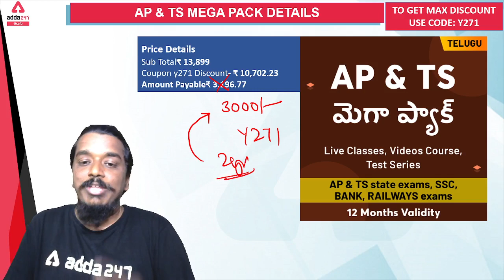ఒక్కసారి SUBSCRIBE చేసుకుంటే 2 సం. ఉచితంగా అన్ని రకాల పోటీపరీక్షల క్లాసులు చూడొచ్చు DON'T MISS THIS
👉🏻 Upgrade To Megapack

👉🏻 Mahapack -

👉🏻 Batch  -

👉🏻 Test Series  -

✅ AP SI Test Series 2020: Online AP SI Mock Test Series